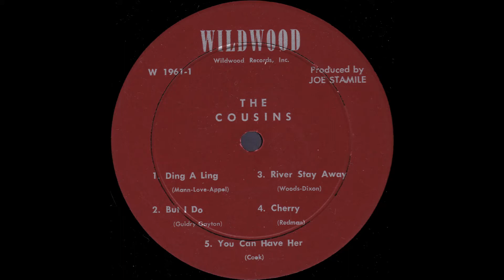The Cousins - Basin Street Blues (1960)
The Cousins - Basin Street Blues
Written by Spencer Williams
Produced by Joe Stamile
Recorded at Carlo's Circle Club (Northeast Philadelphia)

Don Meoli: Arranger, Trumpet, Piano, Vocals
Tony Ianni: Bass, Vocals
Frank Meoli: Drums, Vocals
Rick Morano: Saxophone, Vocals

LINER NOTES:

The "Cousins," considered to be one of the most promising vocal and instrumental groups in the entertainment field today, have made great strides since first coming on the scene in Wildwood, NJ in 1957. Since then they have traveled successfully from the East to the West Coast gathering many loyal fans, friends, and admirers. The "Cousins" as individuals are friendly, easygoing young men whose personal attributes show in the care-free styling of their music as a group. Their fresh and versatile approach to old tunes gives them a new sound, and gives new tunes that extra oomph which keeps audiences captive everywhere.

In this album, The "Cousins" have undertaken a tough assignment, that is, to play music that really swings but is at the same time danceable. The ten tunes they have selected have universal appeal, from the nerve-tingling bat of the "Hucklebuck" to the modern arrangement of "The Day Isn't Long Enough."

The talented musicians who comprise this popular group are four fellows who hail from the Philadelphia area. Their original comedy sketches, individual song stylings, choreography and four part vocals combine to provide top viewing and listening entertainment.

Cousin Don, swings out on the piano and trumpet.
Cousin Tony, is featured on electric bass.
Cousin Rick, an accomplished saxophonist and smooth vocalist.
Cousin Frank, sparks the group with an exciting drum beat.

All will agree, this is an album chock full of listening pleasure.